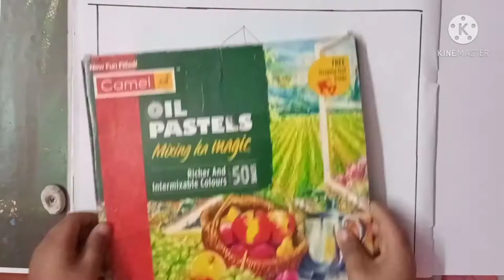Draw and colour a Kite 🪁 with camel oil pestal our art and craft 😁😁🪁🪁🪁